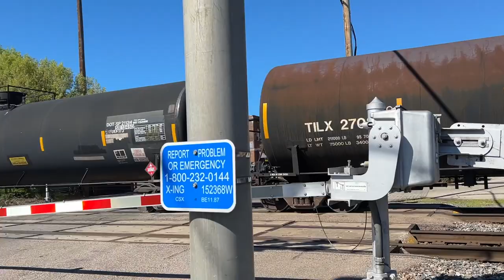New location for me and some good trains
Filmed in Wyoming, OH with @AdventureswithJoeyBoats and our friend Fred. My first time filming at this location and caught some good trains including the BNSF Warbonnet heritage locomotive. Hope you enjoy.

            My name is Greg and I enjoy railfanning along with filming to put them on You Tube to share with you. Most of my videos are filmed in SW Ohio along the Toledo sub and Norfolk southern trains on the Dayton district.

Music
SONG             Duck in the Alley
ARTIST           Track Tribe
Audio from You Tube library